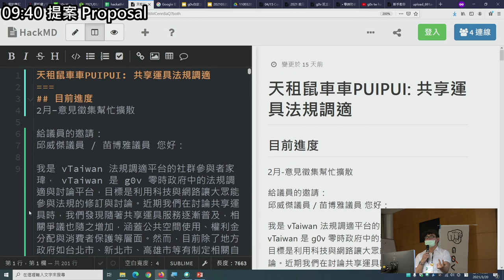g0v tw hackath43n — 提案 — vTaiwan 近期計畫 ／ Peter — 源力犇騰黑客松